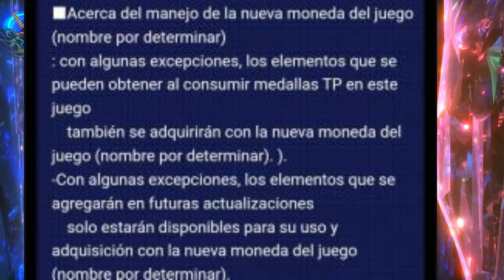EL FIN DE LAS MEDALLAS TP | Dragon Ball Xenoverse 2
Ey what a peks gente ¿Cómo están? El día de hoy traigo noticias no tan buenas, pero que espero las disfruten :3